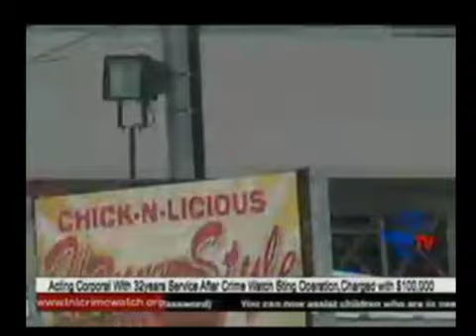Crime Watch Trinidad 28th Oct 2010.... Byass Cop taking Bribe....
Thank You Ian Alleyne... If There is more like U and the C.W Crew...Trinidad would Become back Paradise again. Our Twin Island need a restructure... in the right Places...I hope Gibbs Does some